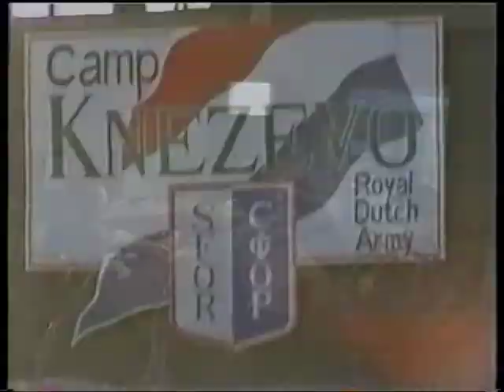1999 Bosnië, SFOR 6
Uitzending Bosnië 1999, SFOR 6, 11 Luchtmobiele Brigade, 11 Geneeskundige Compagnie